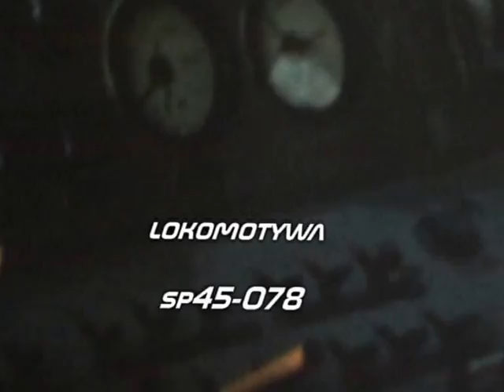Lokomotywa SP45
Rok 1977 linia kolejowa Międzychód-Zbąszynek